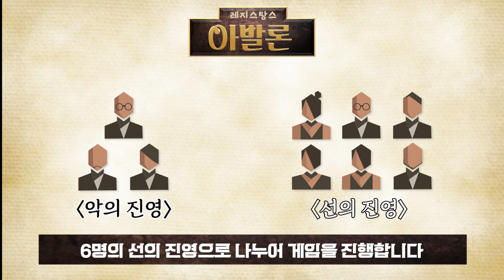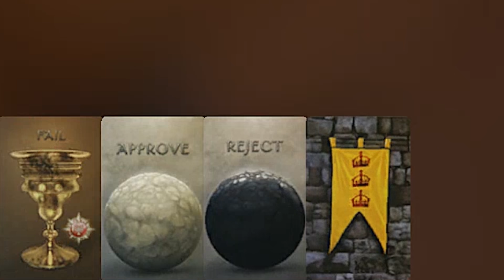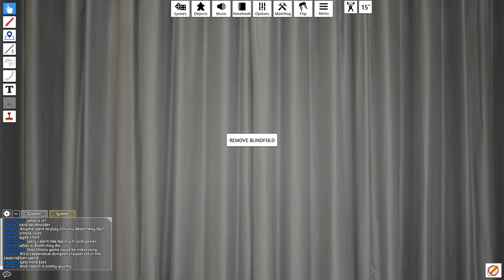늪지대 두뇌 싸움 순위 공개!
찐동민은 거짓말을 하지 않는다구!

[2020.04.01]